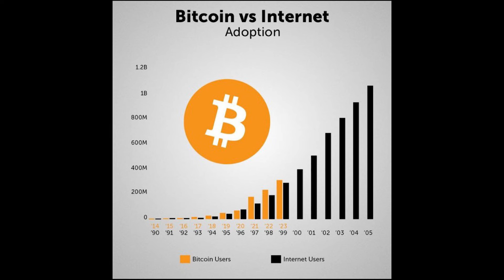Negentropy, War and Climate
Value proposition of bitcoin, in no particular order
store of value
promotes political unity via separation of money and state
monetary sovereignty outside the control of government
a currency that is NOT being debased/diluted
replaces human-directed monetary policy with a perfectly predictable system
immutable, unchangeable, verifiable ledger for recording statements, uncensorable publishing
reducing methane emissions (Bitcoin miners are being sited at gas flaring sites and landfills)
turning waste (stranded) energy into profit
power grid stabilisation
engineered truth, recording on the bitcoin blockchain is protected by the world’s most powerful (and decentralized) computer network.
absorbs the chaos effect of money printing
privacy, as with cash
accountability to the government when on a bitcoin standard
new payment system
economic freedom
24/7 Sovereign money , owner can control,
24/7 Sovereign savings, owner can control
Unstoppable payments network, sanctions resistant
low fee fast remittances
Property, private
Disincentivizes war, undermines the military industrial complex incentive of fiat money printing. In other words, if society knew they would eventually pay for war through inflation, they would not vote for it.